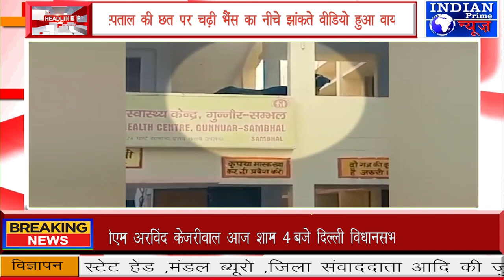IPN NEWS - भैंस के छत पर चढ़ने आ मामला गुन्नौर chc का है !